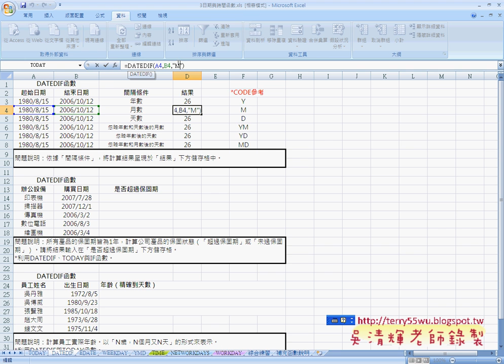07_DATEDIF函數(EXCEL函數與VBA資料庫 吳老師)